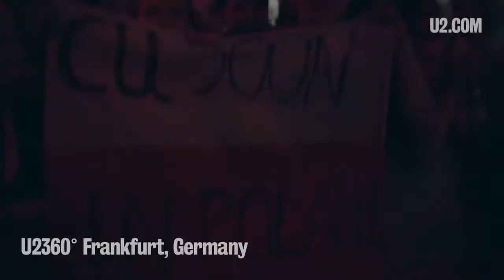U2 360º in Frankfurt = Go there with you... = Where the Streets Have No Name = U2MIRACLE.COM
Where The Streets Have No Name, live in Frankfurt.

Were you in Frankfurt last night?